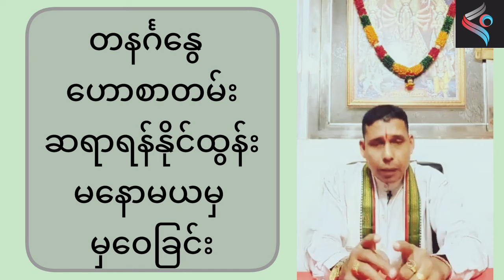ဇန်နဝါရီလ ၁၆ရက်မှာ လကုန်ထိ ၇ရက်သားသမီး ဗေဒင်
ဇန်နဝါရီလကုန်ထိ ဗေဒင်ဟောစာတမ်း